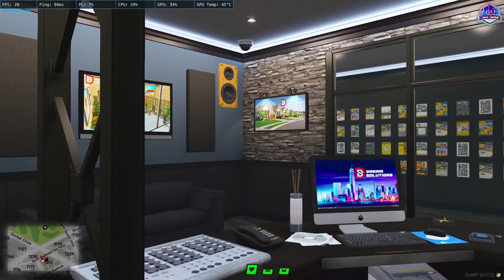MURATTU KAALAI ---LETS STREAM---THALAINAGARAM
☆ Respect Moderators.